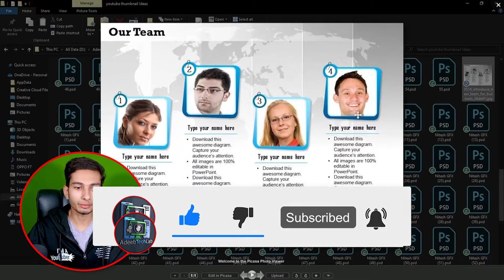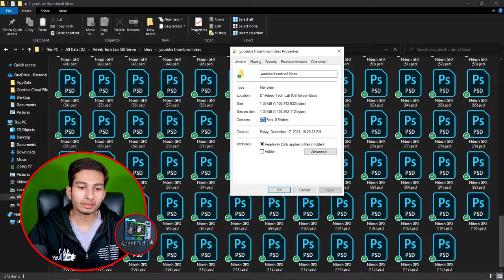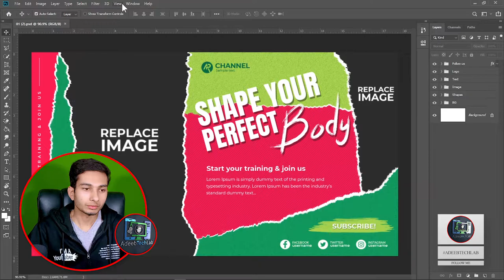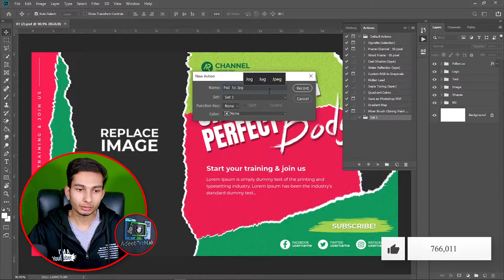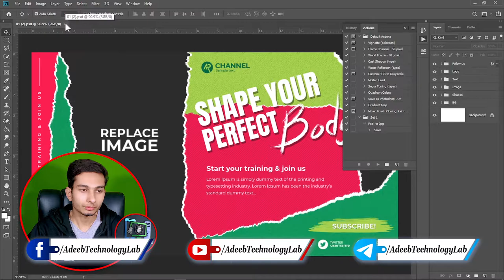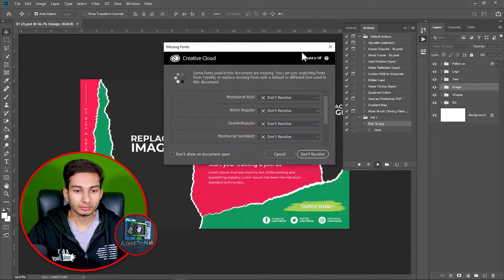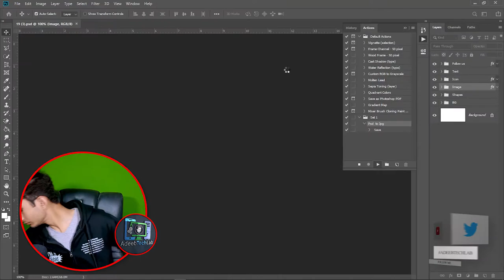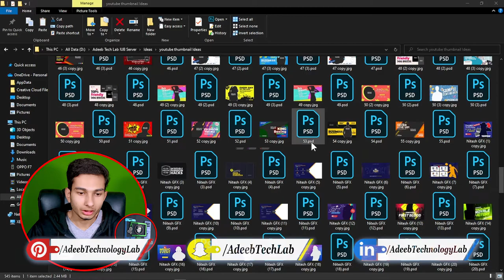🔴 How to Convert Multiple PSD Files To Any Extention at one Click in PhotoShop CC || Hindi Urdu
⇀⇀⇀⇀⇀Video-Description↼↼↼↼↼

Download📥LINK👉

⇘⇘⇘⇘⇘⇘⇘⇘⇘_/LINKS\_⇙⇙⇙⇙⇙⇙⇙⇙

                 Watching Videos